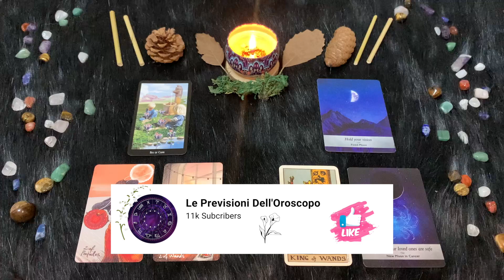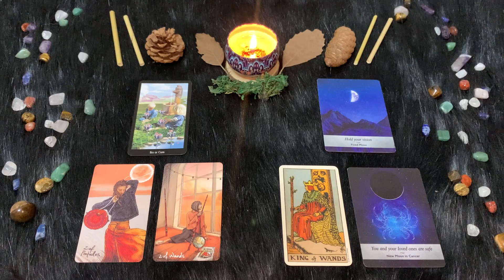Cancro ♋️ Venerdì 14 Luglio🔮 Oroscopo Paolo Fox - Venerdì piacevolissimo, quasi come un sabato